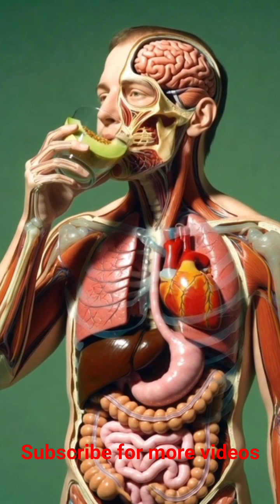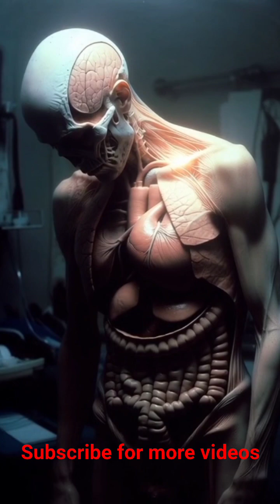What Happens to Your Body After Drinking Melon Juice? 🍈 | Animation Explained”human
Discover what happens inside the human body after drinking fresh melon juice! 🍈✨ This animation shows how the body absorbs nutrients, boosts hydration, cools down the system, and supports digestion. A fast and easy-to-understand visual journey of melon juice’s powerful effects on your health. MelonJuice BodyReaction HealthyDrinks AnimationVideo "